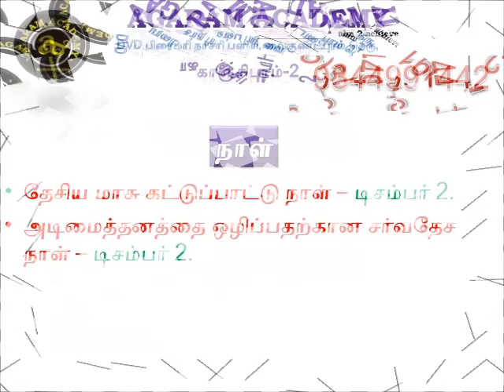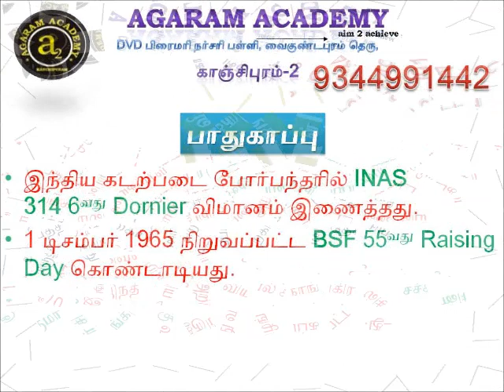Two Mins (02.12.2019) நடப்பு நிகழ்வுகள் (current affairs) Tnpsc Group 2, 2A II TRB BEO II RRB